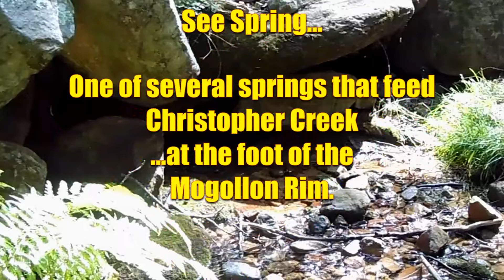SEE SPRING & CHRISTOPHER CREEK - ARIZONA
2 MINUTES OF COOL RELAXATION BY THE CREEK